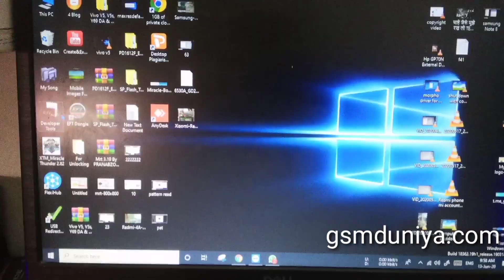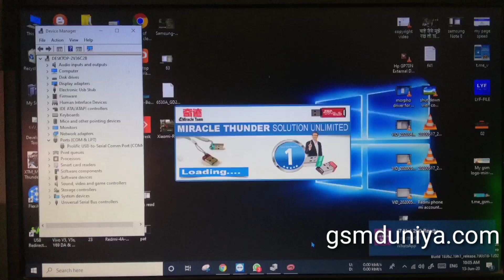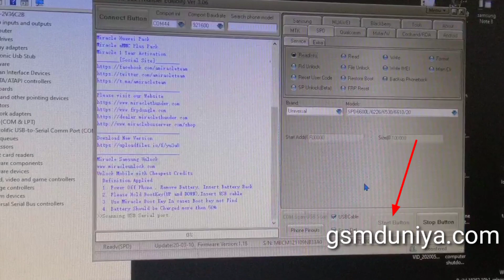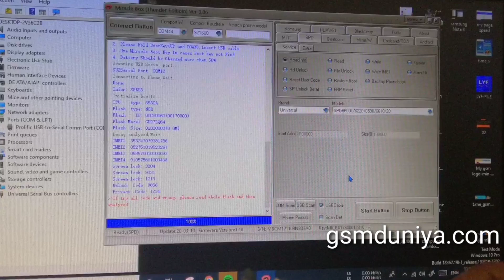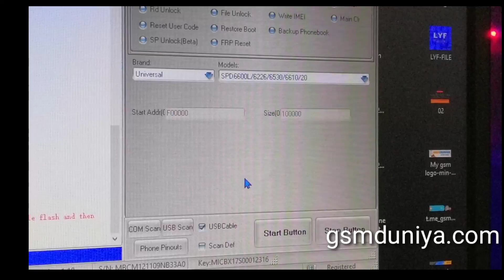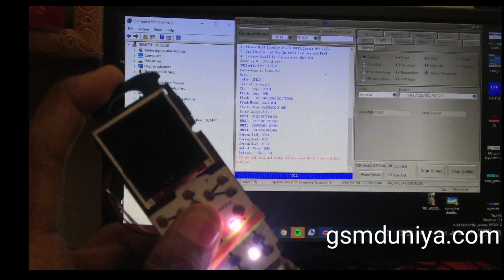samsung e1200y phone lock password reset without usb cable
Follow my step And remove Your phone Password n FRP 100% Done...

If Password or FRP Successful...